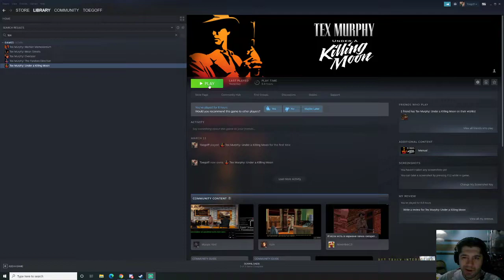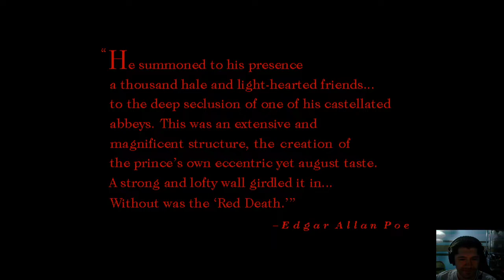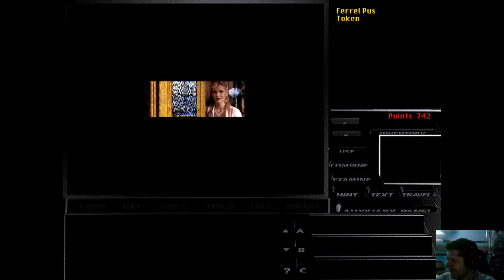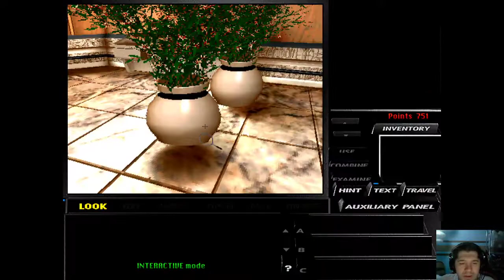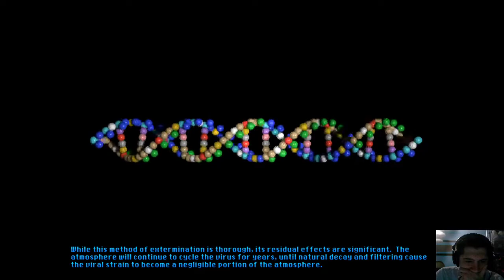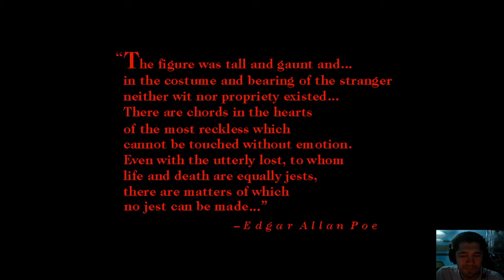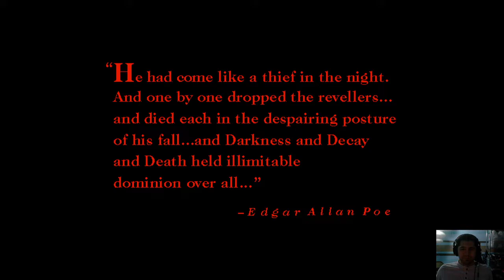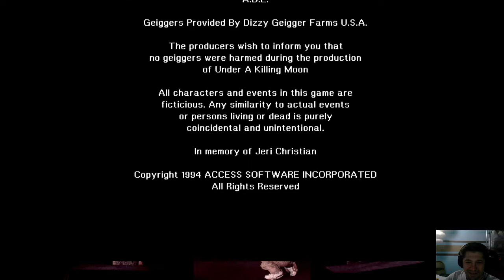Let's Stream Tex Murphy Under a Killing Moon - Part 4: All Ends Here!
As we wrap up this adventure, we head to the cults hide out...on the moon...to do what we do best.  Stumble our way into success!